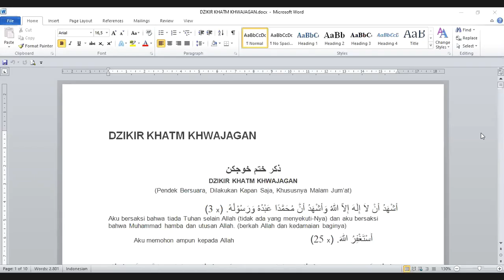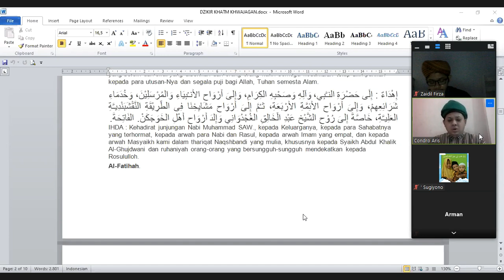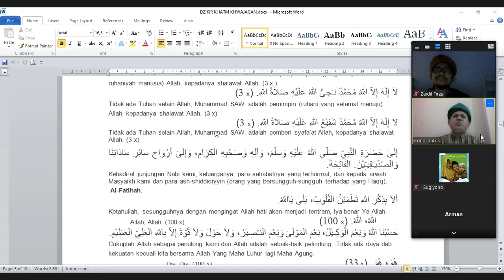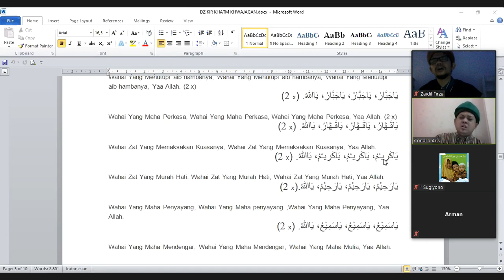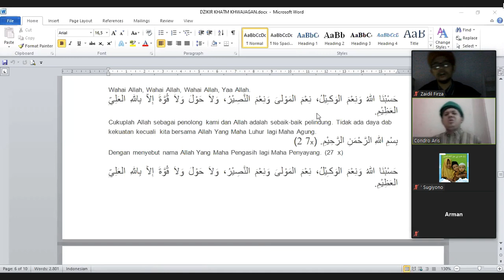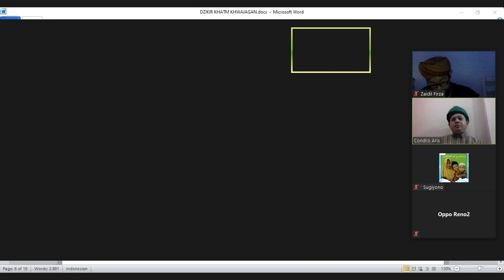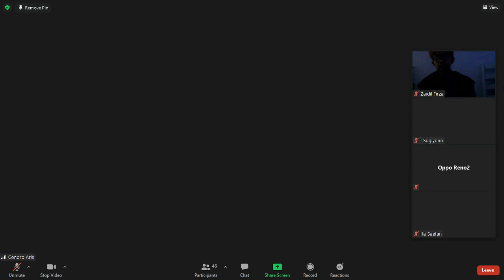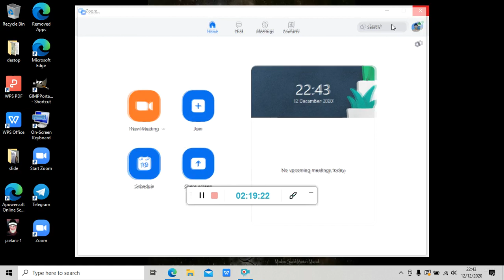Dzikir Khataman Khwajagan, Ruqyah, dan Garam COVID 19 bersama Laskar Sholawat - 12 Des 2020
* UNDANGAN UNTUK UMUM *
* PUBLIC INVITATION *

Kami mengundang Anda semua ke acara Dzikir khatam Kwajagan dan Ruqyah online dengan "LASHKAR SHOLAWAT" dari Zawiyah Zahratul Madinah Yogyakarta, Indonesia.

We invite all of you to the online Dzikir khatam Kwajagan and Ruqyah event with "LASHKAR SHOLAWAT" at Zawiyah Zahratul Madinah Yogyakarta city of Indonesia.

InsyaAllah * setiap Sabtu malam, 20.15 WIB (Waktu Jakarta) * atau 08:15am Detroid, MI, USA Time,

InsyaAllah * Every Saturday night, 08.15 pm (Jakarta Time)* or 08:15am Detroid,MI,USA Time,

dengan urutan acara;
1. 20:15​ Tawassul + Dzikir Khtam Kwajagan
2. 21:30​ Doa QS Kursy
3. 21:45​ Ruqyah (Pengobatan penyakit medis dan non medis online)
4. 22:00​ Pengisian Cahaya Doa untuk obat Covid19 pada garam

with the order of events;
1. 20:15​ Tawassul + Dhikr Khtam Kwajagan
2. 21:30​ Prayer QS Kursy
3. 21:45​ Ruqyah (Treatment of medical and non-medical diseases online)
4. 22:00​ Prayer Light filling for the Covid19 medicine on salt

Jangan lupa untuk :
1. Siapkan air
2. Siapkan garam
3. Siapkan piring / mangkok / gelas dari bahan keramik putih tanpa gambar atau garis. (putih dan tidak transparan)
4. Taruh garam di piring putih / gelas / mangkuk dan letakkan di depan dzikir online

Do not forget to :
1. Prepare the water
2. Prepare the salt
3. Prepare a plate / bowl / glass of white ceramic material without pictures or lines. (white and not transparent)
4. Put salt on a white plate / glass / bowl and place it in front of the online dhikr

Catatan: Pastikan Anda memiliki wudlu dan pakaian yang pantas selama acara berlangsung.
Note: Make sure you have your wudlu and appropriate clothing during the event.

Passcode: 123456